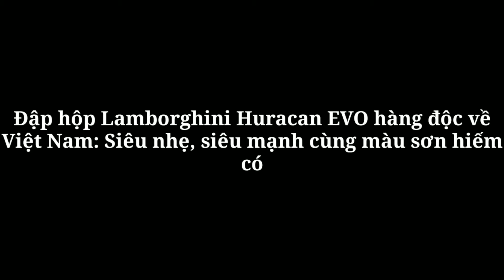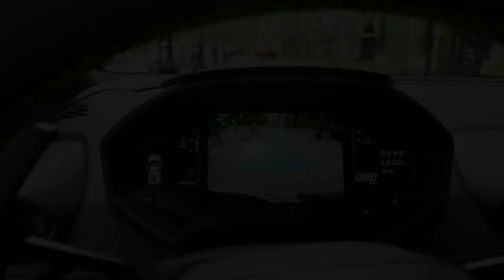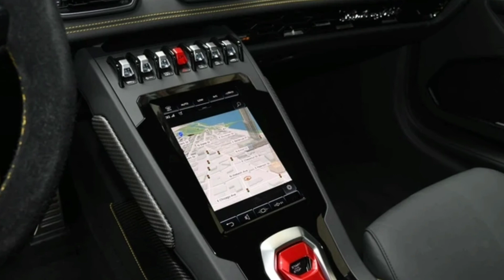Đập hộp Lamborghini Huracan EVO hàng độc về Việt Nam: Siêu nhẹ, siêu mạnh cùng màu sơn hiếm có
360 Xe_Số lượng Lamborghini Huracan tại Việt Nam không hề ít nhưng phiên bản Huracan EVO tạm thời chưa có chiếc nào cập bến.